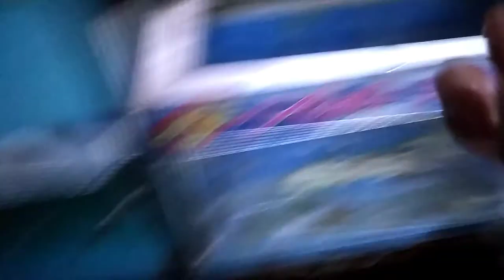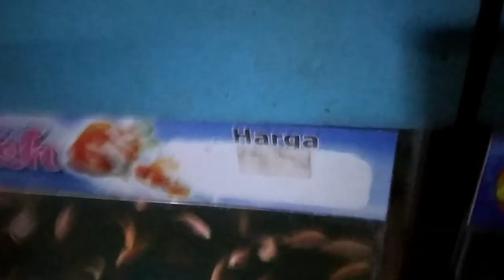Cara Membedakan Jenis Kelamin Ikan Mas Koki Ala Aqila Fish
Assalamualaikum kawan sobat aqila fish dimanapun berada..

 Banyak temen pecinta ikan hias yang belum tahu ciri khusus jenis kelamin ikan mas koki..
 Nah dalam vidio kali ini sobat aqila fish kasih tahu caranya nentuin jenis kelamin jantan dan betina ikan mas koki yanh imut lucu dan gemesin..pastinya banyak juga peminatnya..
 Dari saya ucapkan banyak terimakasih..

Wassalamualaikum

Peace be upon you friends aqila fish wherever you are ..

  Many friends of ornamental fish lovers who do not know the special characteristics of the goldfish chef ..
  Now in the video this time buddy aqila fish love to know how to determine the sex of male and female goldfish chefs who are cute and adorable ... certainly there are also many devotees ..
  From I say many thanks ..

 Wassalamualaikum